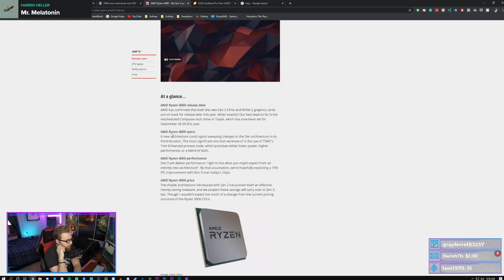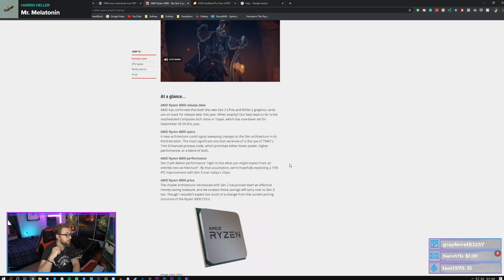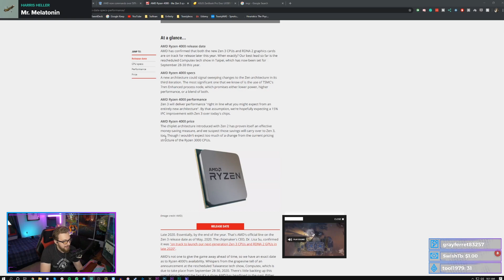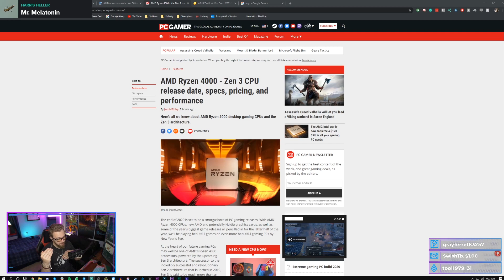AMD RYZEN 4000 COMING SOON?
Ryzen 4000 series may be launching in September, what can be expected?